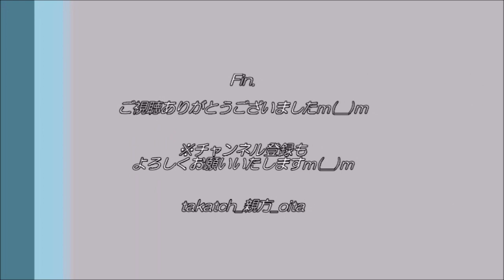【プロ野球】大分B-リングス 選手応援！～愛媛マンダリンパイレーツ戦2021＠大分県竹田市～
「大分B-リングスvs愛媛マンダリンパイレーツ」（プロ野球独立リーグ）
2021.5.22、＠大分県竹田市民球場

大分B-リングスの選手応援場面！
太鼓・手拍子で応援♪
※全選手分紹介できずに申し訳ございませんｍ(__)m

‹紹介選手一覧›
0:00   オープニング
0:03 【先発】岡部 峻太　投手（背番号１１）
0:10 【１番】花岡 洋平　左翼手（背番号２２）
0:21 【２番】廣澤 新太郎　中堅手（背番号２８）
0:34 【３番】西久保 圭祐 指名打者/外野手（背番号２７）
0:42 【４番】山下 海星 右翼手（背番号２５）
0:56 【５番】原野 風騎 一塁手（背番号０）
1:05 【６番】大前 拓也 遊撃手（背番号５）
1:14 【７番】野崎 啓太 三塁手（背番号７）
1:26 【８番】渡邊 武蔵 捕手（背番号９）
1:38 【９番】林田 颯真 二塁手（背番号６）
1:50 【代打】新井 勝也　二塁手/主将（背番号４）
2:08 【代打】後藤　圭汰　捕手（背番号１０）
2:20 【継投】新井 宏斉 投手（背番号２１）